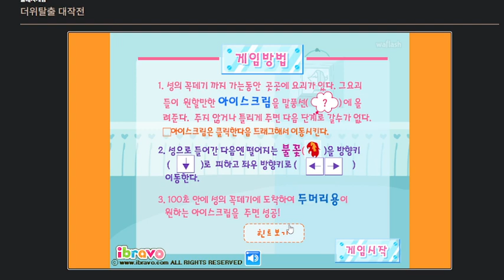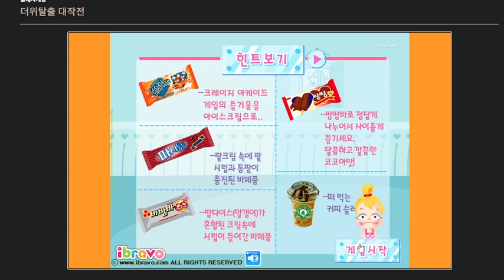더위탈출 대작전